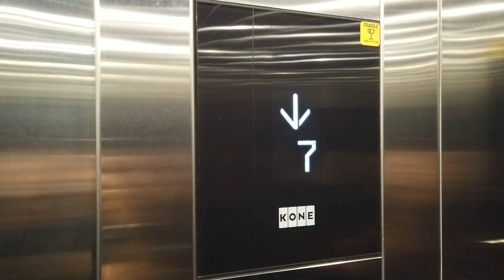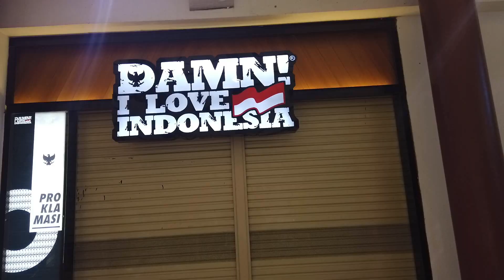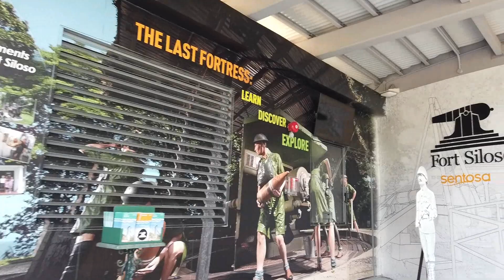MUSEUM PERANG DI SINGAPORE - DAY ONE || Dieter Nicolas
Ini adalah sebuah Vlog Perjalanan bersama dengan team Pujian Penyembahan GBI Wisma AKR - team WAR (Warrior Amazing Risen) ke Singapore dihari pertama.

selesai dari bandara changi, kami langsung jalan-jalan ke Sentosa Island, dimana beberapa rekan ingin mengunjungi museum perang FORT SILOSO.

viva wongKEREN